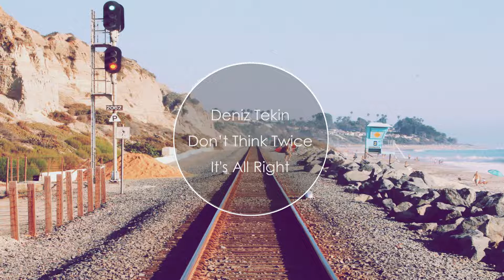Deniz Tekin - Dont Think Twice, It's All Right (Bob Dylan Cover)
Well it ain't no use to sit and wonder why, babe
Ifin' you don't know by now
An' it ain't no use to sit and wonder why, babe
It'll never do some how
When your rooster crows at the break a dawn
Look out your window and I'll be gone
You're the reason I'm trav'lin' on
Don't think twice, it's all right

And it ain't no use in a-turnin' on your light, babe
The light I never knowed
An' it ain't no use in turnin' on your light, babe
I'm on the dark side of the road
But I wish there was somethin' you would do or say
To try and make me change my mind and stay
We never did too much talkin' anyway
But don't think twice, it's all right

No it ain't no use in callin' out my name, gal
Like you never done before
And it ain't no use in callin' out my name, gal
I can't hear ya any more
I'm a-thinkin' and a-wond'rin' wallkin' way down the road
I once loved a woman, a child I am told
I give her my heart but she wanted my soul

So long honey babe
Where I'm bound, I can't tell
Goodbye is too good a word, babe
So I just say fare thee well
I ain't sayin' you treated me unkind
You could have done better but I don't mind
You just kinda wasted my precious time